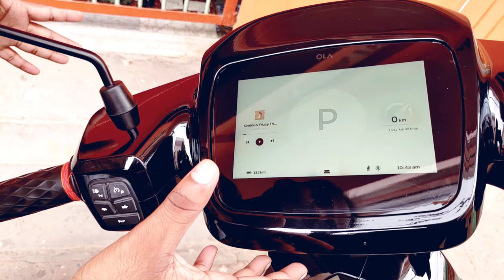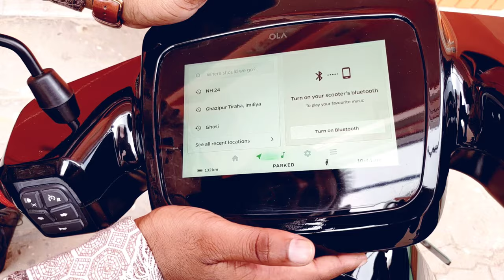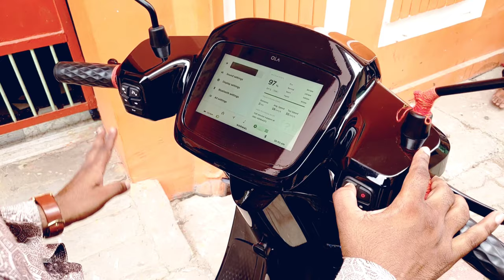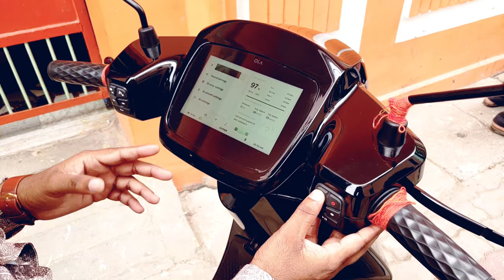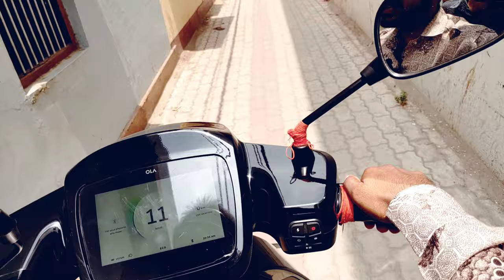How move os 2.0working in my ola s1pro || Update karne se pahle jarur dekhe is video ko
Hyper mode ki testing
खतरनाक मोड है यार ये

ola scooter ke normal mode ka kamal || Normal mode testing || Passing, Crossing,overtaking,Handling

54 year old person ka review after 6 month using ola scooter and comparison new ola to old ola video link are given below click and watch this most important video

All important new video links
just click and watch

15 % battery ke baad kitna chale ga ola scooter new video  link just watch

normal mode range test 100% Accurate
and real with fun and masti  video link

Ola scooter first service video

ola scooter delivery video

ये रही वीडियो रेंज टेस्ट की मिक्स मोड में
कितना चली मिक्स मोड में देखे इस वीडियो को

How to book ola meri booking ki video
kya kya problem aati hai .. kya hai solution sab kuch is video me dekhne ko mil jaye ga

Seat modification karane se pahle deke is. video ko

May and June batch scooter have a lot of change ख़ुशख़बरी ओला लेने वालों के लिए कितने हुए है नए बदलाव

how much time teken ola scooter to charge his battery 3% to 100 %
video ko abhi dekhe
video link is given below

Social handles

Visit it